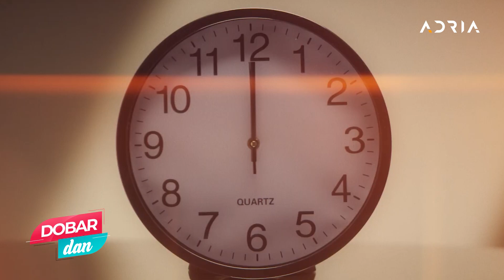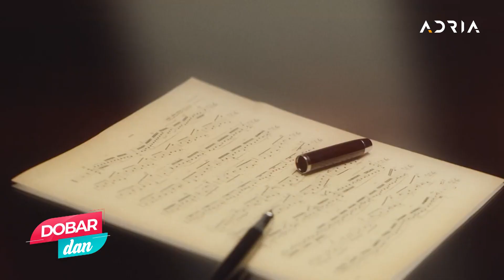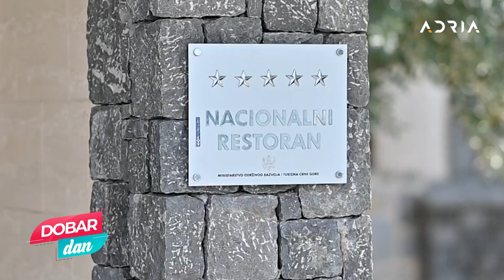DOBAR DAN sa Ivonom Blagojević 06.04.2022.